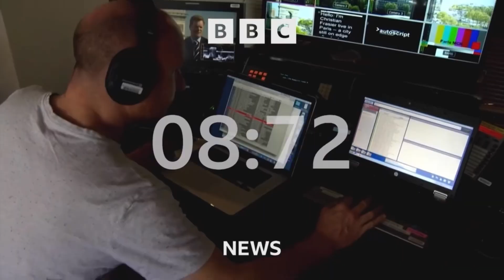BBC News intro 8pm 22.6.24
On the BBC News Channel at 8pm on Saturday 22nd June 2024:

The BBC showed a 13 second BBC News Filler 2023/24, then a 55 second countdown of the BBC News Countdown version B 2024 before BBC News presented by Samantha Simmonds.